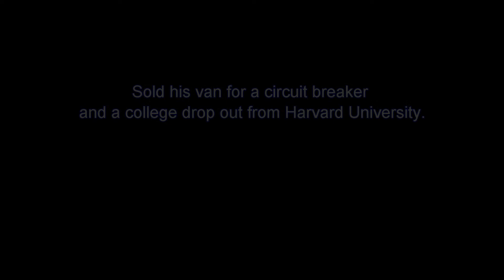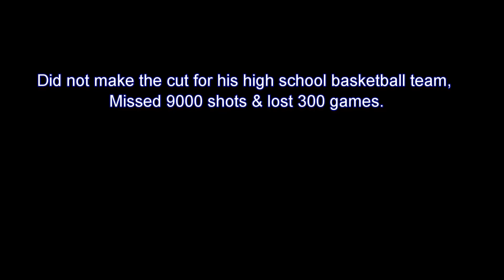Ordinary People doing Extraordinary